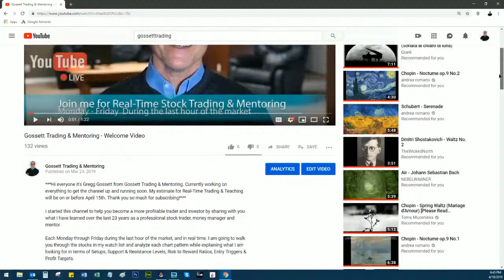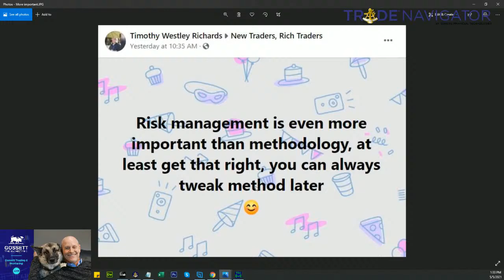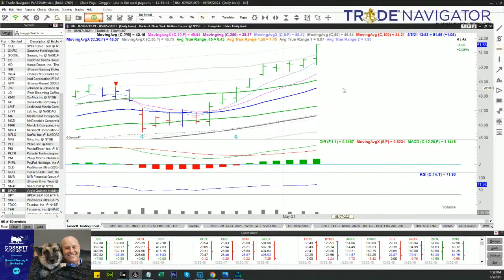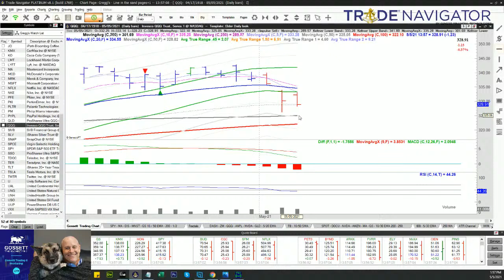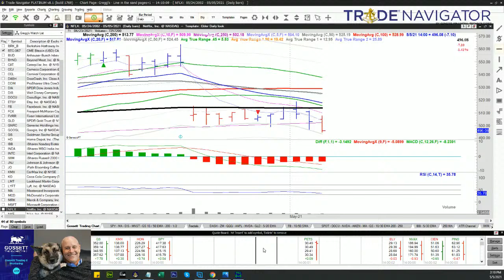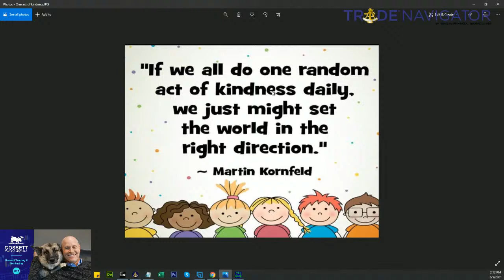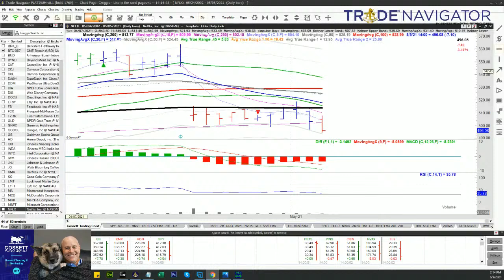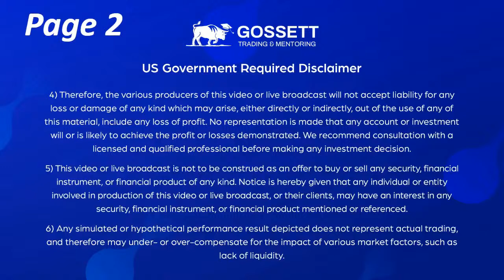Live Stock Trading & Mentoring - Wednesday 5/5/21 - During the last hour of the US Stock Market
Live Stock Trading & Mentoring during the last hour of the US Stock Market - Wednesday 5/5/21.

Each Monday through Friday during the last hour of the market, and in real time. I am going to walk you through the stocks in my watch list and analyze each chart pattern while explaining what I am looking for in terms of Setups, Support & Resistance Levels, Risk to Reward Ratios, Entry Triggers & Profit Targets.

If I find a stock or ETF that meets all of my criteria then I will place an actual trade near the close of the market and continue to explain how I am managing the trade each day until I close out the position.

Plus, I will also answer any questions that you have about the days setups or trades for 30 minutes after the market  closes.

I also offer Private One on One Lessons in the evening time via Skype so if this is of interest to you my hourly rates are and contact information are below:

15 Hours Total One on One Coaching & Mentoring Program
5 x 3 Hours Sessions via Skype = $1,750

1. Stock, options, futures, and Forex trading is not appropriate for everyone. While there is a potential for large rewards, there is also a substantial risk of loss associated with trading.

2. The material in this video or live broadcast is not geared towards any particular individual or to any particular financial situation, and is not intended to meet the particular investment objectives of any viewer.

3. This video or live broadcast, like all instructional materials produced by Gossett Trading and Mentoring, LLC, is created and published for informational and educational purposes only. Any and all information contained in, implied, or referenced by this video or live broadcast is not to be construed as investment advice, and no representation is made that any individual or entity involved in production of this video or live broadcast is an investment or financial advisor, or is registered or authorized to give any financial advice. We are publishers and educators only.

4. Therefore, the various producers of this video or live broadcast will not accept liability for any loss or damage of any kind which may arise, either directly or indirectly, out of the use of any of this material, include any loss of profit. No representation is made that any account or investment will or is likely to achieve the profit or losses demonstrated. We recommend consultation with a licensed and qualified professional before making any investment decision.

5. This video or live broadcast is not to be construed as an offer to buy or sell any security, financial instrument, or financial product of any kind. Notice is hereby given that any individual or entity involved in production of this video or live broadcast, or their clients, may have an interest in any security, financial instrument, or financial product mentioned or referenced.

6. Any simulated or hypothetical performance result depicted does not represent actual trading, and therefore may under- or over-compensate for the impact of various market factors, such as lack of liquidity.